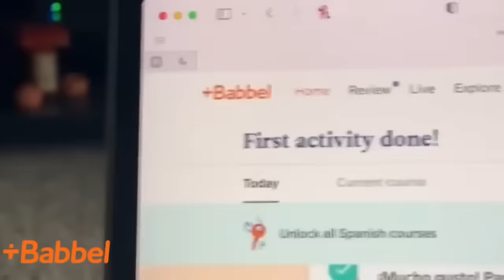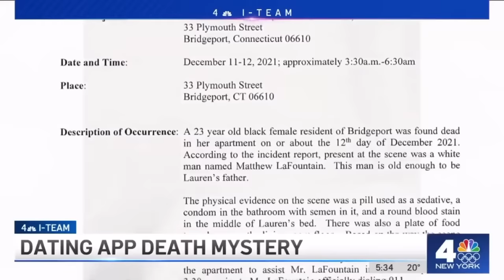What Happened to Lauren-Smith Fields?: Case of Lauren-Smith Fields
Products Used:
MOISTERIZER: Native Coconut & Vitamin B3 Moisturizer
FOUNDATION: NARS light-reflecting foundation in shade "Yukon"
CONCEALER: Tarte shape tape Concealer in shade "Light"
BRONZER: Rare Beauty Bronzer stick in shade "Sol"
BLUSH: Anastasia stick cream blush in shade "Dahlia"
HIGHLIGHTER/BLUSH: Fenty Beauty Highlight Duo in "Ginger Binge/ Moscow Mule"
HIGHLIGHT: Fenty Beauty Highlight in shade "I Scream"
EYEBROWS: Anastasia dip brow pomade in shade "Blonde"
EYEBROW GEL: Benefit 24 hour Eyebrow Gel
EYESHADOW: Revolution Pro Smokey Eye Palette
MASCARA: L'oreal Paris Voluminous Nior Balm in Black
LIP-LINER: Nyx lip liner in shade "Cold Brew"
LIPSTICK: Kylie Liquid lip in shade "Kylie"
LIPGLOSS: Dior Lip oil in shade "Pink"

CHAPTERS:
0:00 - INTRO
0:35 - BABBEL
2:44 - LAUREN-SMITH FIELDS
44:58 - OUTRO